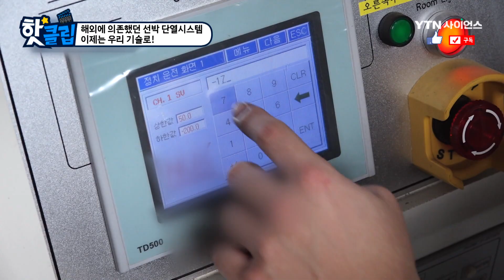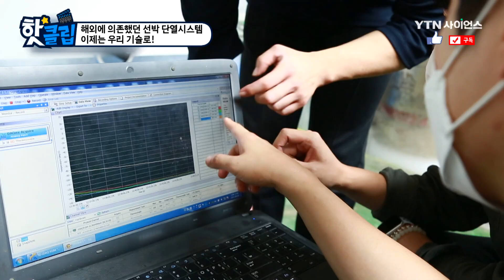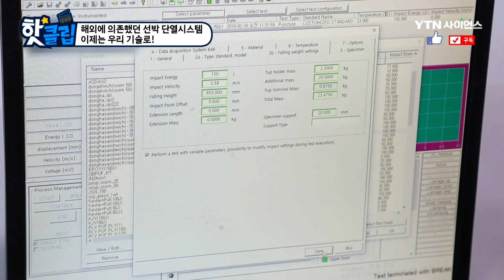해외에 의존했던 선박 단열시스템, 이제는 우리 기술로! [핫클립] / YTN 사이언스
천연가스를 -162°C의 상태에서 냉각한 상태의 LNG.
부피가 줄어들어 운반이 편하지만,
극저온을 유지해야 한다.
다양한 소재를 이용해 단열소재를 개발하고
수소연료 등 많은 연구를 진행하고 있다.